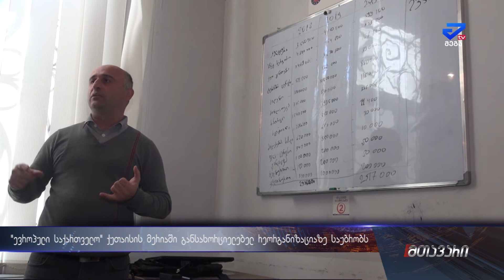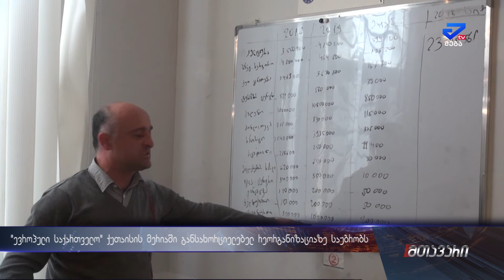ქუთაისის მერიაში განსახორციელებელ რეორგანიზაციაზე პარტია "ევროპული საქართველო" საუბრობს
საპრეზიდენტო არჩევნებამდე ხელისუფლებას მოსალოდნელი რეორგანიზაცია ჰქონდა დაანონსებული, რადგანაც საპრეზიდენტო არჩევნები დასრულდა საკითხთან დაკავშირებით ევროპული საქართველოს წარმომადგენლებმა ბრიფინგი გამართა. . ისინი ქუთაისის მერიაში მოსალოდნელ რეორგანიზაციაზე საუბრობენ. მათი თქმით რეორგანიზაცია როგორც რიგით თანამშრომლებს ასევე მაღალი თანამდებობის პირებსაც შეეხება. დავით გოგისვანიძის თქმით ხელისუფლება სადამსჯელო ოპერაციებს იმ ჩინოვნიკების მიმართ დაიწყებს , ვინც სათანადოდ არ ჩაერთო მორიგ საარჩევნო კამპანიაში  სამაგიეროდ რეორგანიზაციის შემდგომ წახალისდება ის პირები, რომლებმაც არჩევნებზე მეტად გამოიჩინა თავი.

აქვე აღნიშნავს იმ ფაქტსაც, რომ ქუთაისის მერიას  რეორგანიზაცია ნამდვილად სჭირდება. უნდა ჩამოყალიბდეს შესაბამისი სტრუქტურა, რომელიც მოემსახურება ქალაქის ინტერესებს.